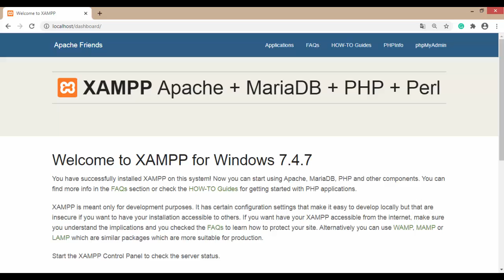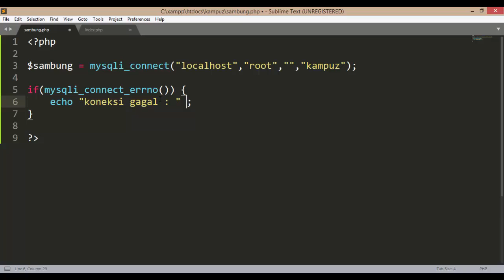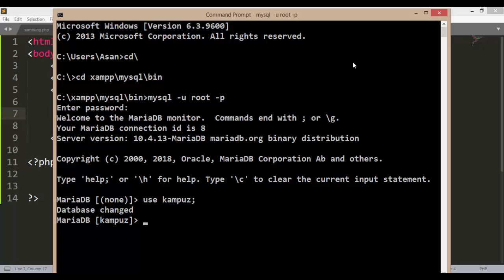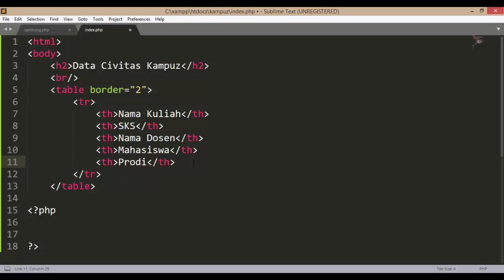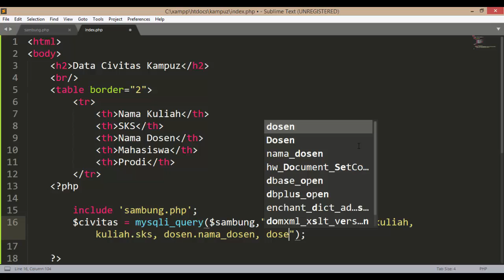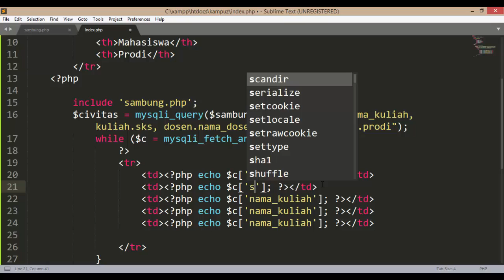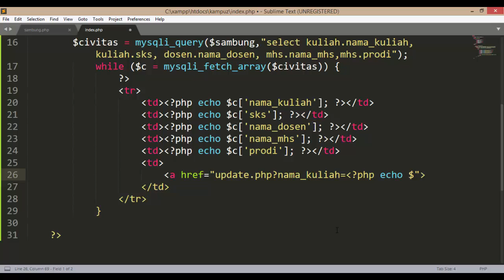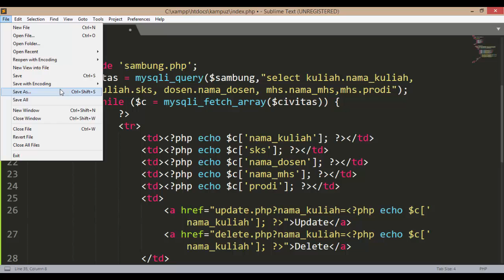Belajar php : Tampil Data dari Beberapa Tabel MySQL